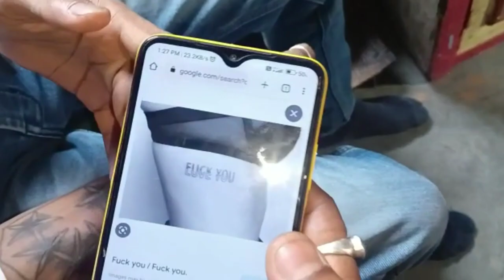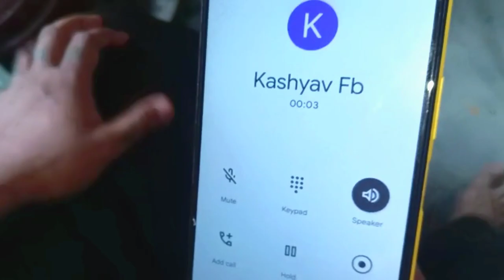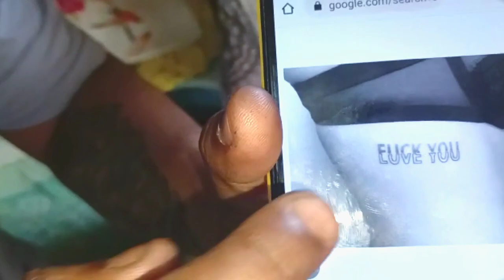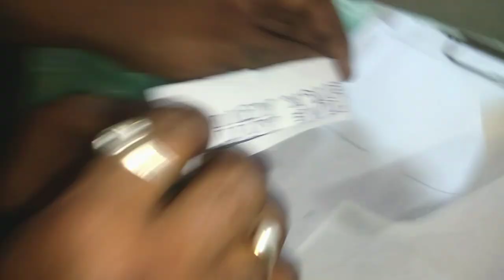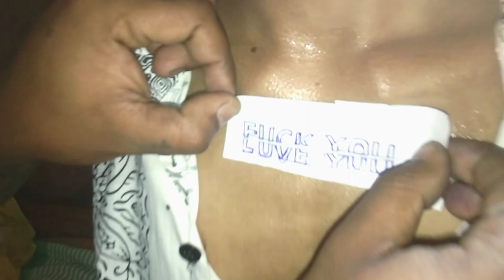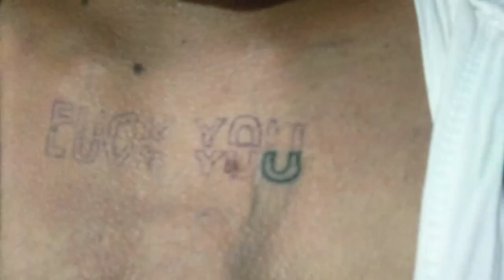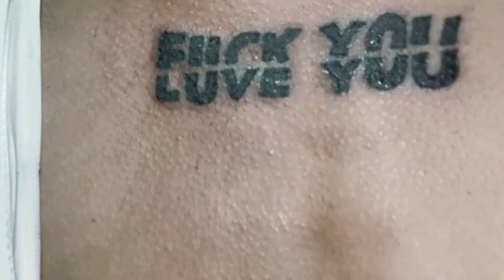MY FIRST TATTO VLOGS CHEST F#K TATTO ND EAR PIERCING tattoo tattoolover ❤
MY FIRST TATTO VLOGS CHEST F#K TATTO ND EAR PIERCING